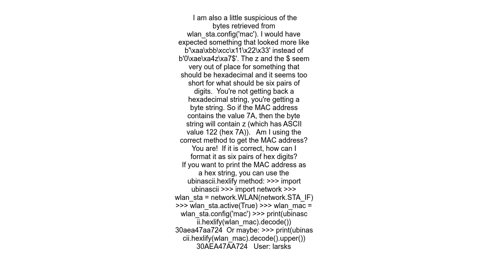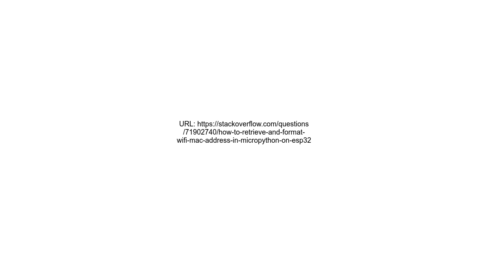How to retrieve and format wifi MAC address in MicroPython on ESP32